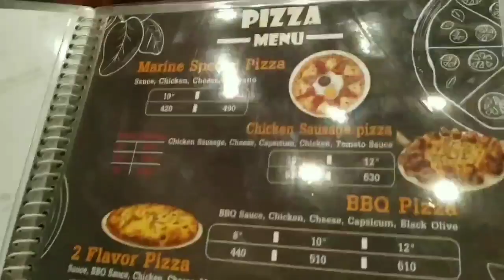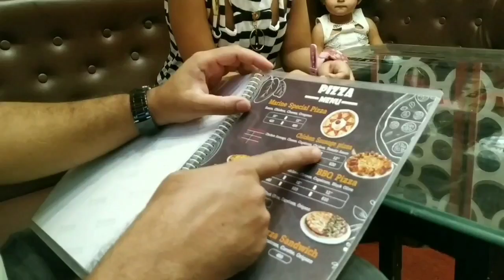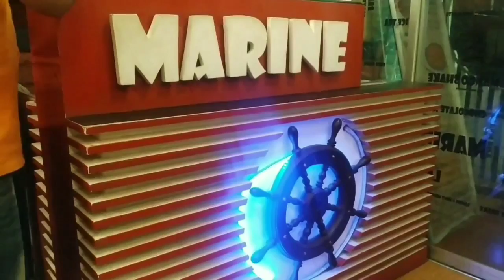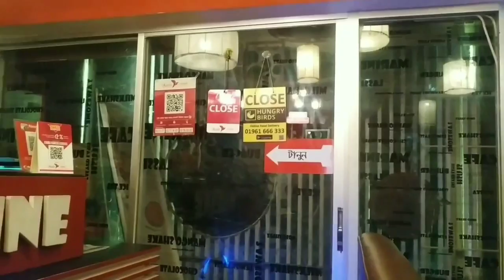বিবাহবার্ষিকীর দিনে ঘোরাঘুরি, খাওয়া দাওয়া/ সাথে মজার এক অভিজ্ঞতা | Anniversary Celebration | BD Vlog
বিবাহবার্ষিকীর দিনে ঘোরাঘুরি, খাওয়া দাওয়া/ সাথে মজার এক অভিজ্ঞতা | Anniversary Celebration | Bangladeshi Vlogger Mom